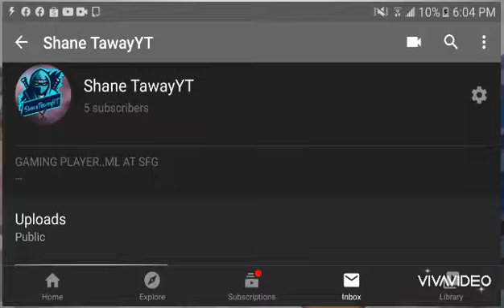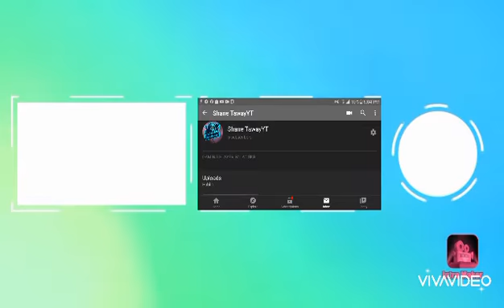A Little Message to My Subscribers💜 | 5 Subs na tau | Vlog No.5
Wassup guys...😂